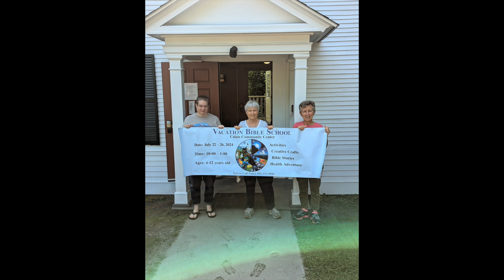VBS movie 2024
Children's vacation bible school 2024